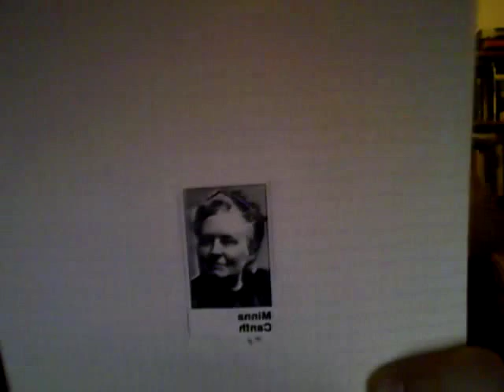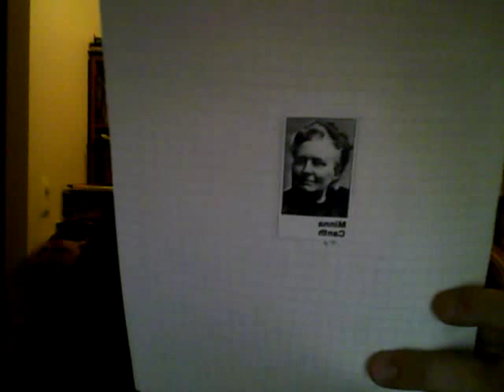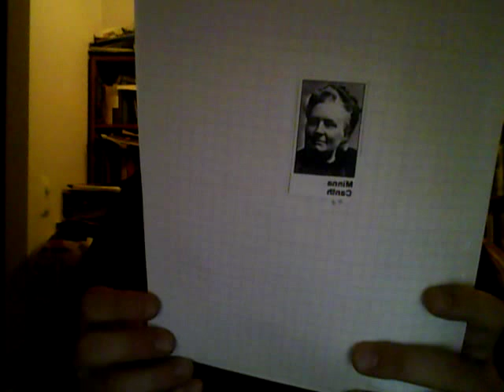Finnish Realistic Writers: Mrs. Minna Canth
The sources:  "100 Influential Finns" (Prof. Matti Kuusi), The Finnish Illustrated Magazine, January 1981;  Wikipedia;  some books about the 19th-century Finnish history.